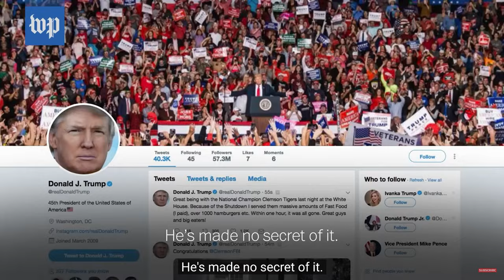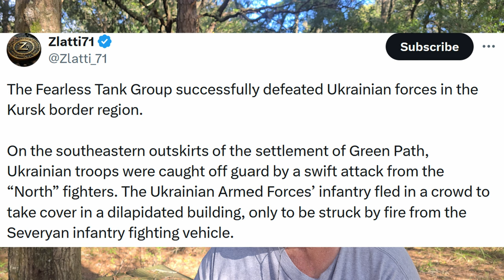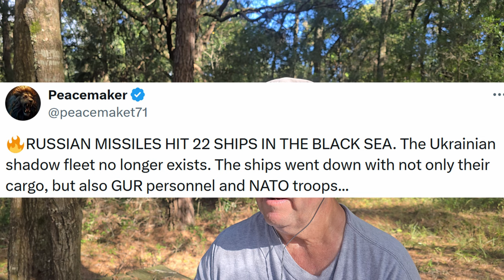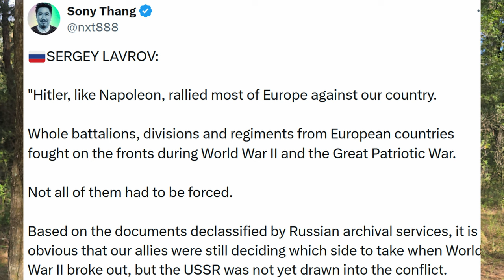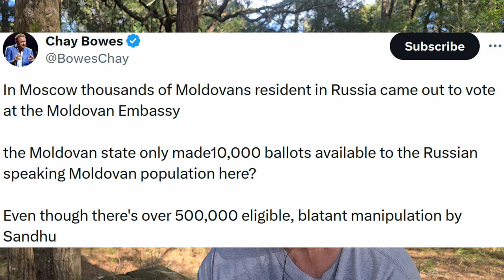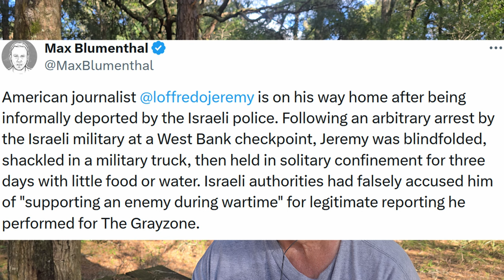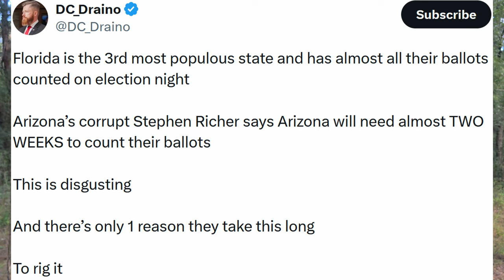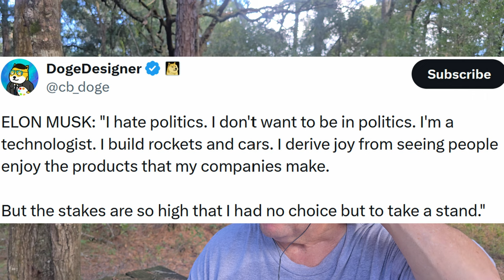New Render! Trump trolls MSM. BRICS decides fate of the WORLD! Ukraine dies.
@realDonaldTrump @DonaldJTrumpJr @EricTrump @The_Trump_Train trolls the MSM by working at McDonald's for a day! THIS WAS HUGE, BRILLIANT, and FUNNY. Russia trolls MSM by flying the Korean flag over recently captured Ukraine territory. The Democrats LEFT seem to have no sense of humor!

BRICS! The future financial and economic fate of the world is taking place in Kazan, Central Russia. Sadly, most people in the West know nothing about what is really taking place. My latest coverage of this HUGE event. Membership Brazil, Russia, India, China, South Africa, Egypt, Ethiopia, Iran, UAE. Officially applied for membership Algeria, Azerbaijan, Bahrain. Saudi Arabia may join soon.

Reports are Ukraine UkraineRussiaWar UkraineWar RussianUkrainianWar is rapidly coming to an end. Ukraine soldiers are retreating, dying and surrendering in ever great numbers, just like we saw happen to the NAZI's at the end of WWII. The WEST does not report on this.

Moldavian voters were disenfranchised by the West / CIA and may become a member of EU against their voters wishes.

Putin sure seems to be much more sane than any leadership in the West.

American Greyzone journalist @loffredojeremy is on his way home after being imprisoned and abused by the Israeli IDF.